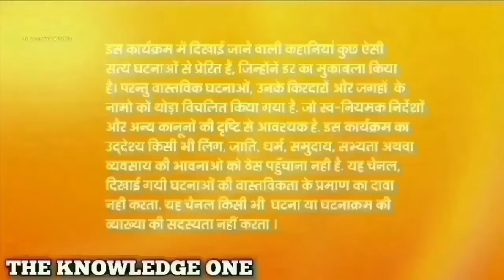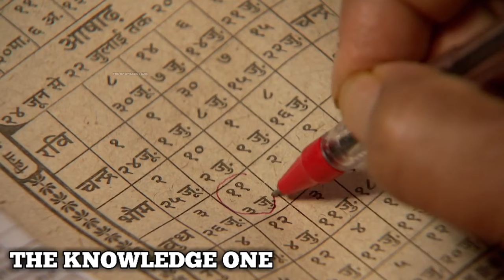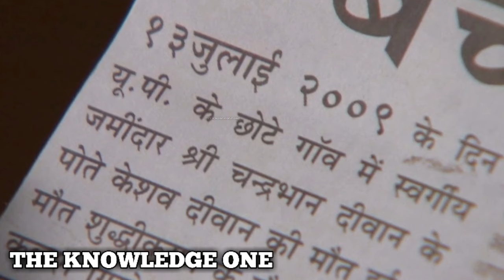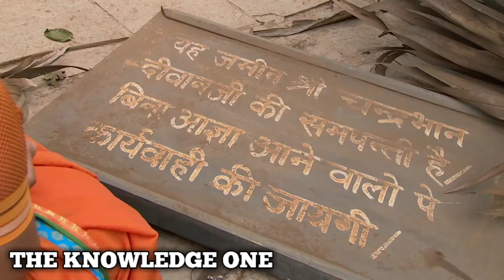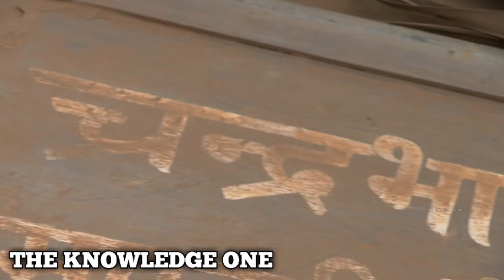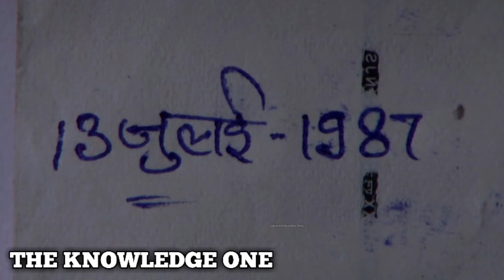मुंजा एक ब्रह्म दैत्य | मुंडन | ब्रह्मराक्षस | brahmarakshas | ब्रह्मराक्षस fear files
मुंजा एक ब्रह्म दैत्य | मुंडन | ब्रह्मराक्षस | brahmarakshas | ब्रह्मराक्षस fear files | brahmarakshas episode | fear files episode | fear files

Fear Files: Darr Ki Sacchi Tasvirein was an Indian horror anthology television series which started on 30 June 2012 on Zee TV and last aired on 17 August 2014 after two seasons which were co-produced by Deepak Pandey's Dreamzz Images and Contiloe Entertainment. Season 3 started on 22 July 2017 and was produced by Essel Vision Productions.

channel name:-

🇳🇪🇳🇪🇳🇪The Knowledge One🇳🇪🇳🇪🇳🇪

video pasand aai to ise

LIKE KARE👍👍👍

SHARE KARE🙏🙏🙏🙏

COMMENT KARE📄📄📄📄

FOR CONTECT:-

THANKS

is video main Images ,Video Or Background music
youtube library
google images

se li gai hain

Genre :
Horror , Thriller

Created by :
Contiloe Entertainment Raaga Arif

Written by :
Amitava Mitra
Emraan
Anirban Bhattacharyya

Directed by :
Govind Agrawal
Maqbool Khan
Ajay Mishra

Creative director :
Avhiroop Mazzumdar

Theme music composer :
Dony Hazarika

Country of origin :
India

Original language :
Hindi

No. of seasons :
4

No. of episodes :
456

Production Producers :
Deepak Pandey
Abhimanyu Singh
Rupali Singh
Nitin Keni
Anirban Bhattacharyya
RowdyRascal Productions

Cinematography :
Deepak Pandey
Subhransu Das
Raju Gauli

Release Original network :
Zee TV
ZEE5

Original release :
June 30, 2012 –
10 February 2019

ब्रह्मराक्षस
brahmarakshas
ब्रह्मराक्षस fear files
brahmarakshas episode
fear files episode
fear files
jinn episode
the knowledge one
fear files old episodes
fear files 2020
the fear files